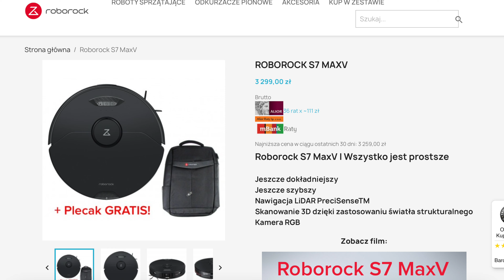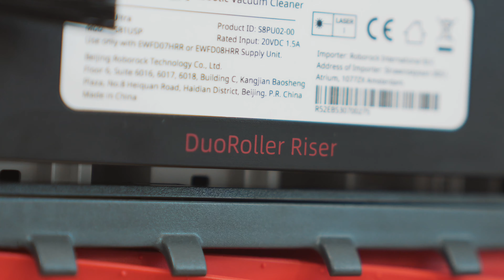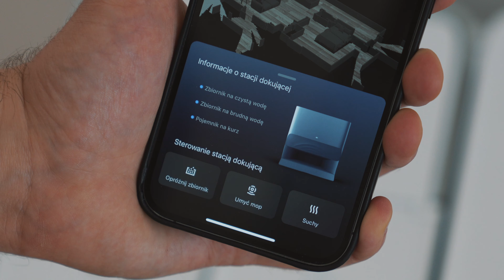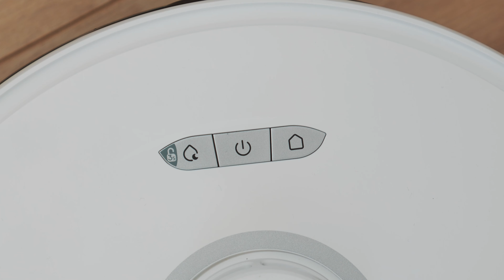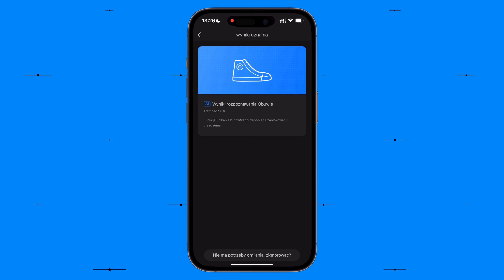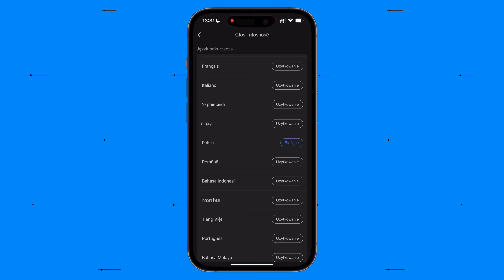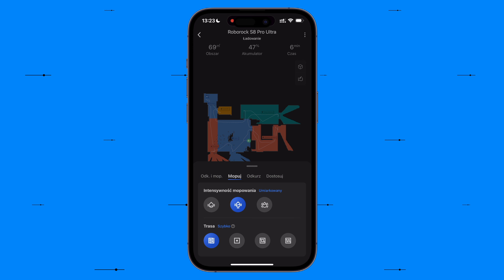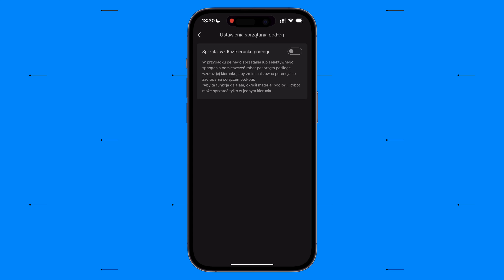Z tym robotem zapomnisz o sprzątaniu | Roborock S8 Pro Ultra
[współpraca reklamowa z Jamicon] Czy robota sprzątającego, który odkurza, mopuje i ma wielofunkcyjną stację można jeszcze ulepszyć? Oto Roborock S8 Pro Ultra. Co oferuje? Oglądajcie! 🧹

🧹 Jaki robot sprzątający kupić? Ranking ➡️

Rozdziały:
0:00 Wstęp
0:47 Zmiany względem S7 MaxV Ultra
2:03 System podwójnych szczotek
3:33 Szczotka boczna
4:06 Mopowanie
6:00 Stacja dokująca
8:56 Budowa robota
9:31 Czujniki
11:04 Aplikacja mobilna
13:17 Reklama firmy JAMICON
13:39 Zakończenie

autorzy tej publikacji:
Ziemowit Wiśniewski
Bartłomiej "Rapid" Kukuczka